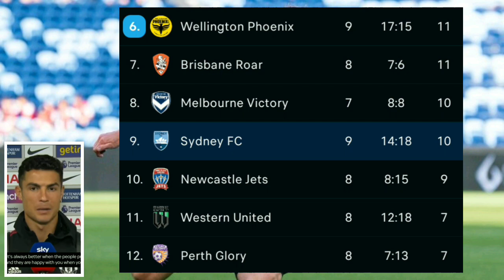Sydney FC vs Macarthur FC (0-3) - Australia A League 2022/23